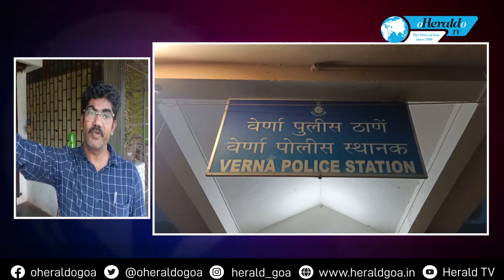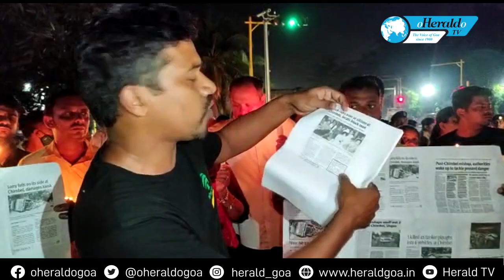Herald TV news @ 3 26 September 2022